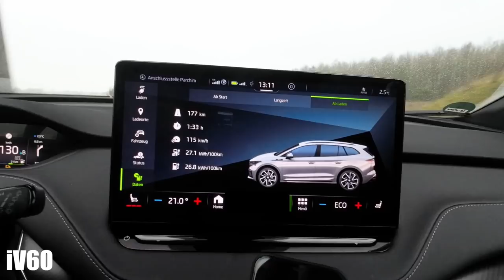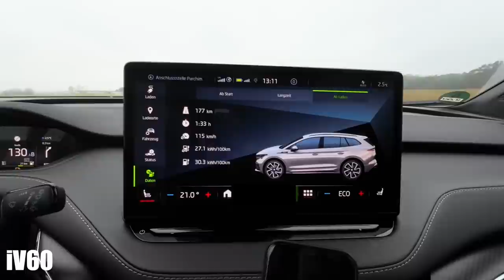102€ Mehrkosten pro Kilometer - REICHWEITE Vergleich iV60 & iV80 | Reicht der kleine SKODA ENYAQ ?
Immer größere & leistungsfähigere Akkus stehen bei den Kunden hoch im Kurs. Doch lohnt der Mehrpreis für den größeren Akku immer? Wir haben den ultimativen Vergleich zwischen SKODA ENYAQ iV60 und iV80 gemacht und verglichen wer von beiden wie weit kommt.

Der Verbrauch beider Modelle hat uns am Ende wirklich überrascht. und lässt keinenZweifel am Preis-/Leistungssieger.